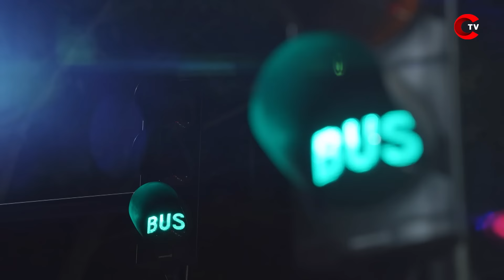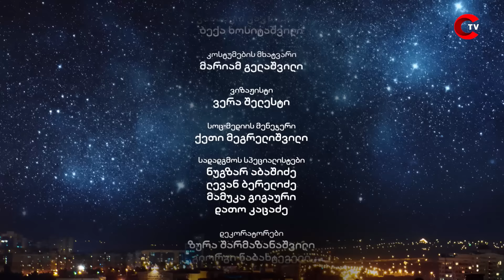ილო ბეროშვილის ღამის შოუ - ეპიზოდი #17 | სეზონი #03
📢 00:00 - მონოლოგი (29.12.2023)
🤵 09:12 - სტუმრად: რამაზ გიგაური
🎤 23:30 - სტუმრად: ბედინა
👩 34:00 - სტუმრად: ნათია დუმბაძე
ნიკა არაბიძის შოუ: